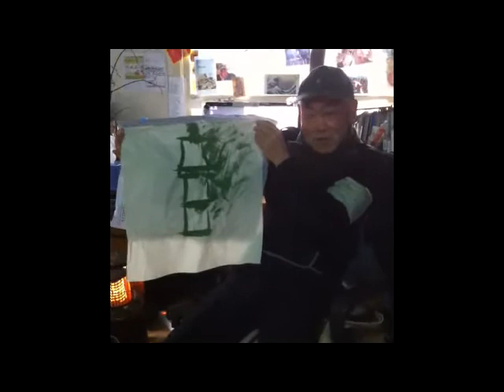그린 디자이너 윤호섭 'No more nuclear plants'캠페인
돌이킬 수 없는 자연과 인간의 파멸을 초래하는 핵 사고의 현실을 균형된 시각에서 따져보고 에너지 문제를 치열하게 생각해 보자는 의미로 'No more nuclear plants'캠페인을 진행하고 있는 그린 디자이너 윤호섭. 3대 핵발전소 폭발 사건을 그린 작품설명.